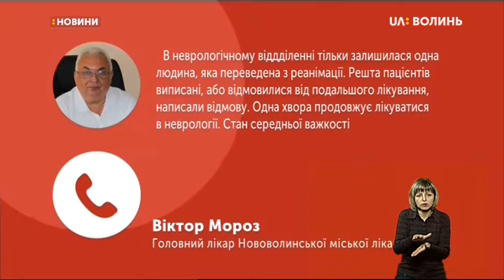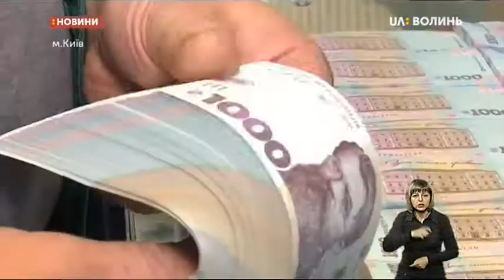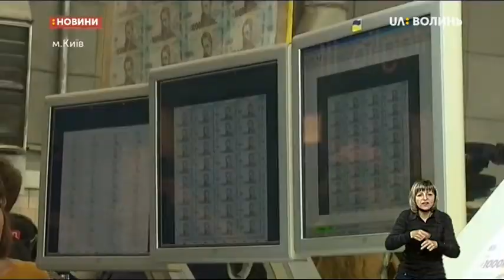01.10.2019. Новини. 20:30